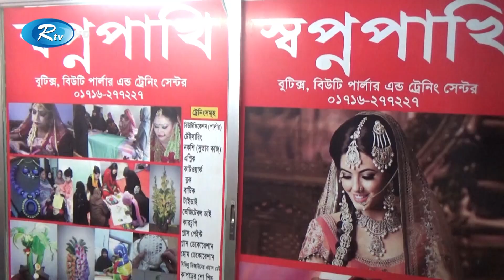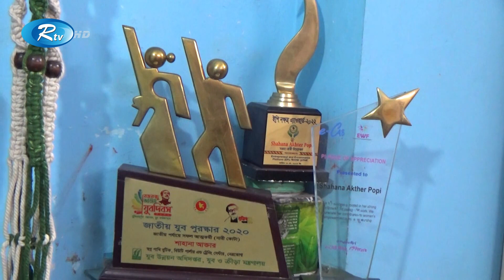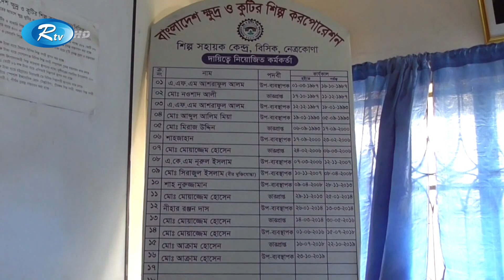দুই নারী উদ্যোক্তার সফলতা ভাগ্য ঘুরিয়েছে সমাজের সুবিধাবঞ্চিত নারীদেরও | Netrokona | Rtv News